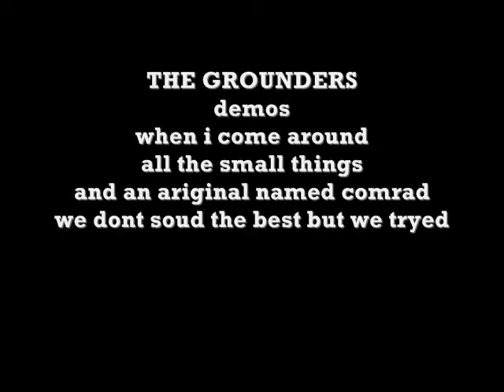the grounders demo vid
our AWSOME band .prak jst an simple tape we made of our band THE GROUNDERS we played
"when i come around"
"all the small things"
and an ariginal by the grounders "comrad"